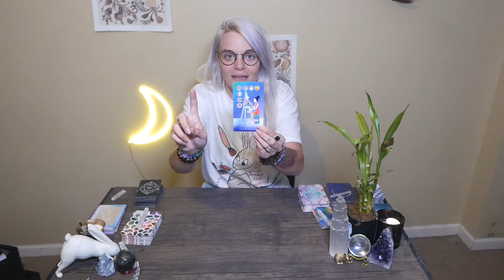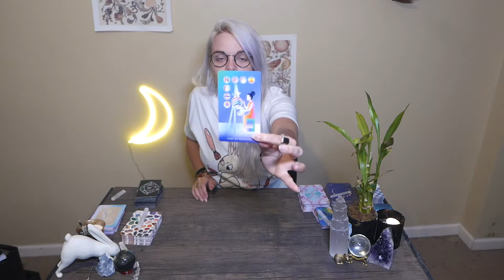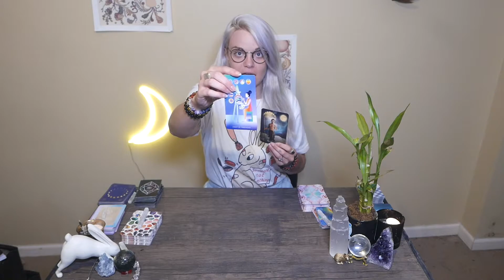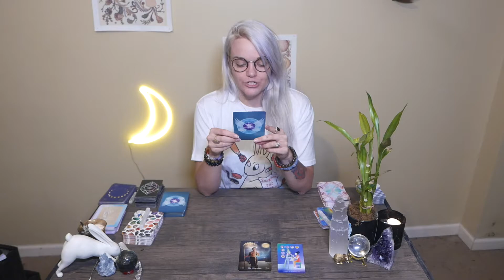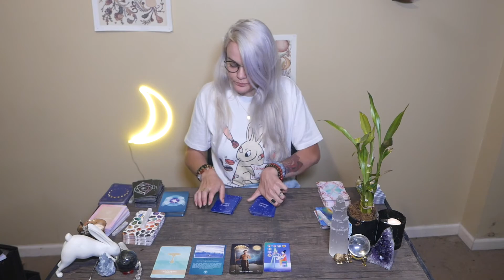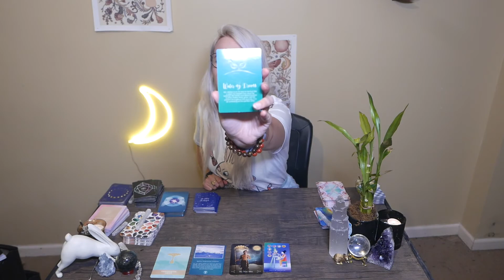NEW MOON IN CANCER ~ SAY IT'S YOURS SAY ITS ALL YOURS!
This read is designed to bring you advice and messages from the divine. This is a reminder that I am not here to make decisions for you or predict your future. You have the power to shape your future (with a touch of divine intervention.) Never surrender your power to a tarot read or reader.

If a message does not resonate with you-please release it back to Mother Gaia- It is not yours to hold on to.

Time does not pertain to this read.

Personal reads with video response:

Taylor Moon Tarot